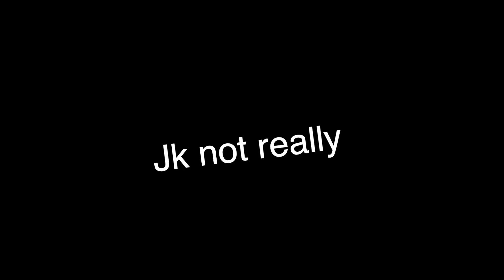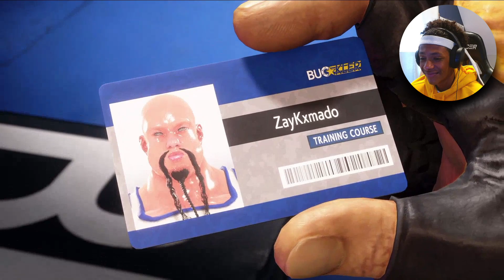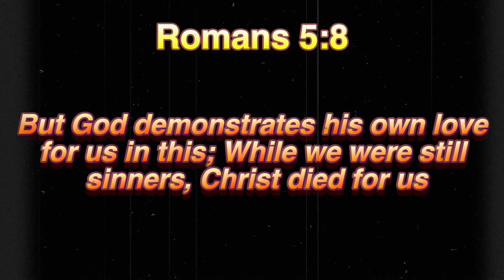RYU IS THE BEST CHARACTER IN THIS GAME!!! JAMIE GOT THE SAUCE? (PAUSE) | Street Fighter 6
In this video we play a little bit of story mode and also some online matches. I hope you guys do enjoy, and thank you so much for all the support recently it means a lot. Anyways please do enjoy the video!

Peace!

ZayKxmado Is a YouTube channel that does mainly gaming videos. He gives 100 percent effort with every video and you just watching him is appreciated.

1 John 4:20–21: "If anyone says, “I love God,” and hates his brother, he is a liar; for he who does not love his brother whom he has seen cannot love God whom he has not seen."